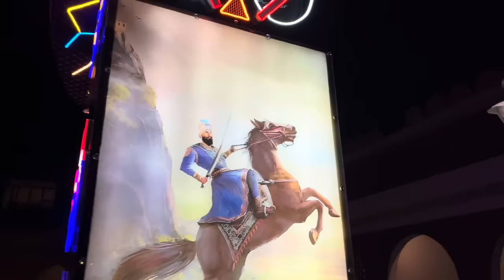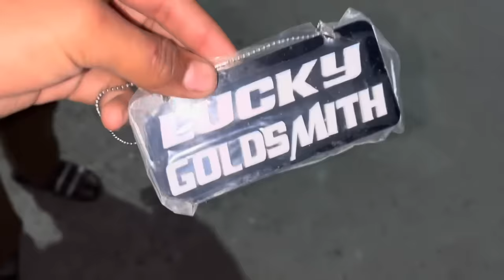Poch Gaye Shri Anandpur Sahib 🙏🏻| Hola Mahalla Shri Anandpur Sahib 2024